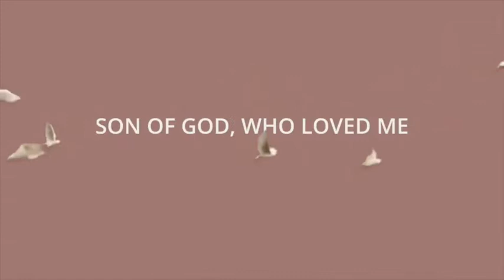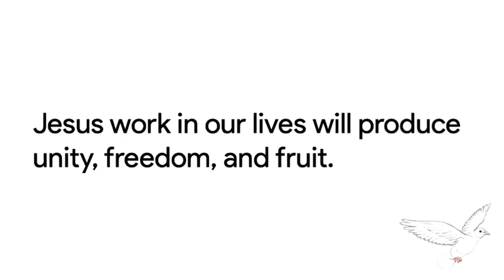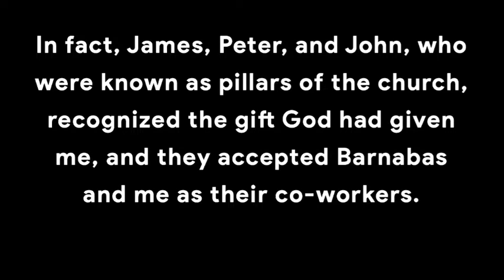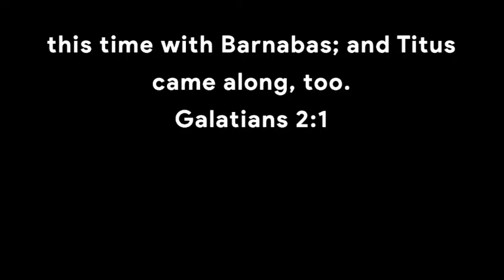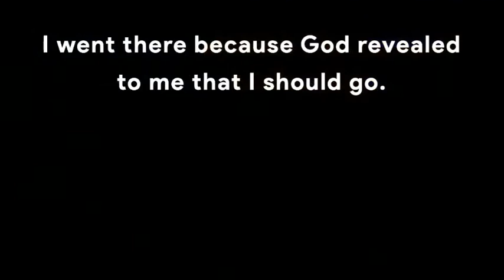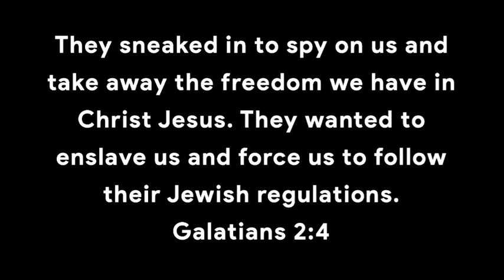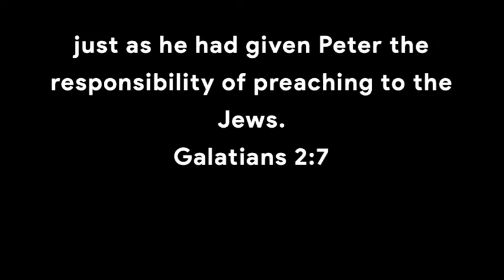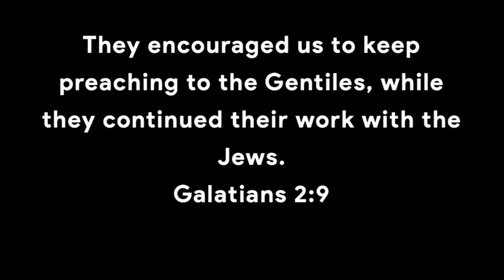Pastor John Jones III // Trusting in Jesus